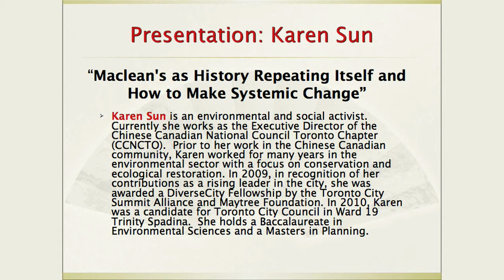Part 3 - Beyond 'Too Asian' - Karen Sun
McMaster University presented 'Beyond "Too Asian": Re-imagining Community and Alliance in the Internet Age', a panel discussion in response to Maclean's controversial article originally titled "Too Asian?: Some Frosh Don't Want to Study at an 'Asian' University".

Panelists included Karen Sun (Executive Director, Chinese Canadian National Council Toronto Chapter [CCNCTO]), Brad Lee (Journalist and the host of the Facebook "Too Asian?" Talk Back page), Florence Li (Coordinator, Youth Coalition against Maclean's), Jeet Heer (Journalist and the author of the article titled "Too Brazen: Maclean's, Margaret Wente, and the Canadian media's inarticulacy about race"), and Don Goellnicht (Professor, Department of English & Cultural Studies; Associate Dean, School of Graduate Studies, McMaster University).